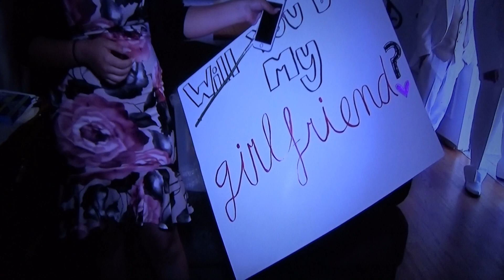Recap de Gemelas, Ashley & Sandra xv .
hermosas quinceañeras  fueron momentos muy bonitos los que pasamos con esta familia.